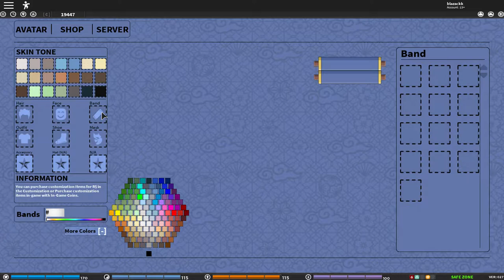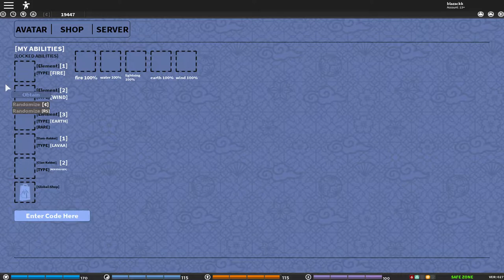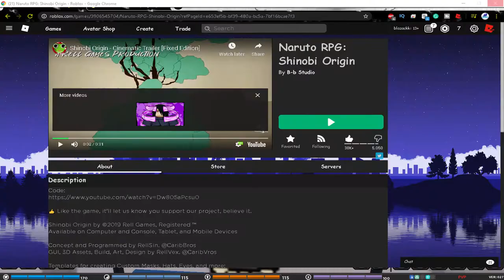Naruto Vs Gaara| Shinobi Origin Jin-Cloak Vs Shukaku Transformation ch.46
Naruto Vs Gaara| Shinobi Origin Jin-Cloak Vs Shukaku Transformation ch.47

ok so in today's video i will be becoming naruto and i will be fighting Gaara in shinobi origin, and i will be checking which tailed beast mode is the best between jinchuriki cloak or jin cloak and  the shukaku transformation and which one is stronger so i hope you guys enjoy the video